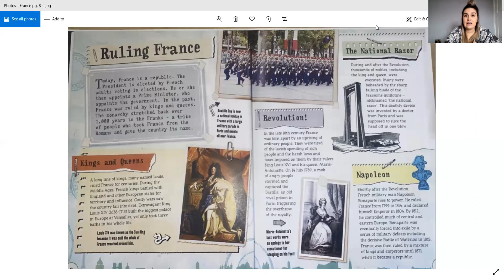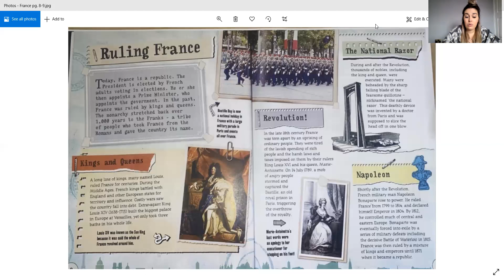Year 3 - Class Text - Ruling France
Ruling France Page 8-9

Class text about the France Unpacked book, today Miss Smith is looking at ‘Ruling France’ briefly talking about Kings, Queens and Emperors, The National razor, Revolution and Napoleon Bonaparte.

Questions
1) How many baths did King Louis take in his life?
2) What were Marie-Antoinette’s final words? Why did she say them?